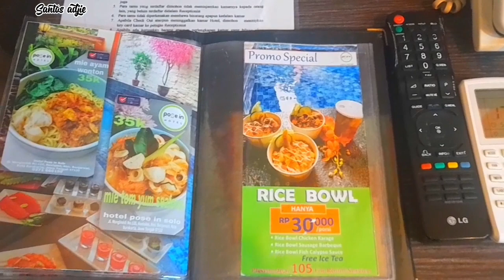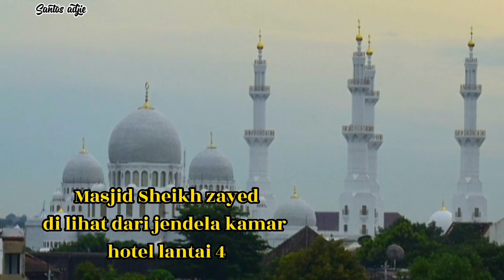HOTEL MURAH DEKAT STASIUN BALAPAN SOLO || POSE IN HOTEL SOLO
Pose in hotel solo
hotel murah solo
penginapan murah solo
hotel murah dekat stasiun balapan solo
jelajah solo
stay cation solo
healing solo
jalan jalan solo
wisata malam solo
wosata kota solo
masjid sheikh zayed solo
losmen murah do solo
kos kosan murah di solo
stasiun balapan solo
terminal tirtonadi solo